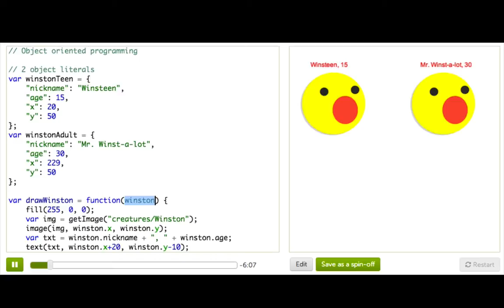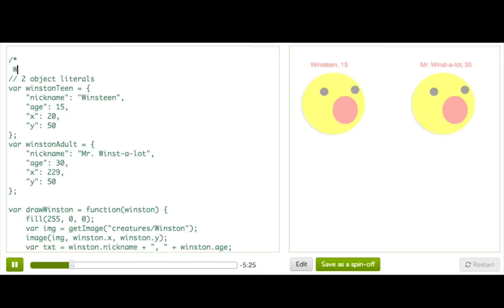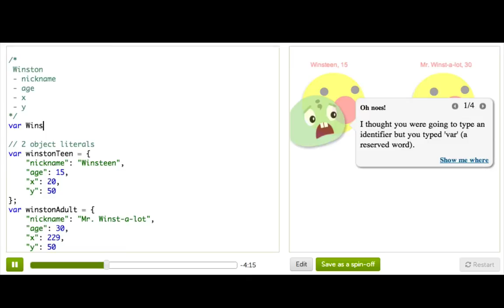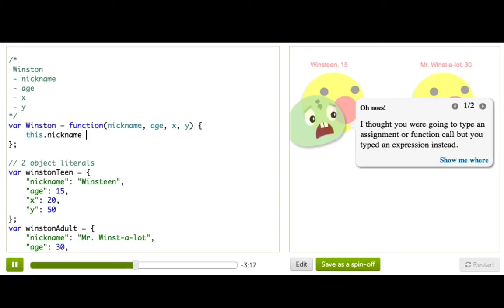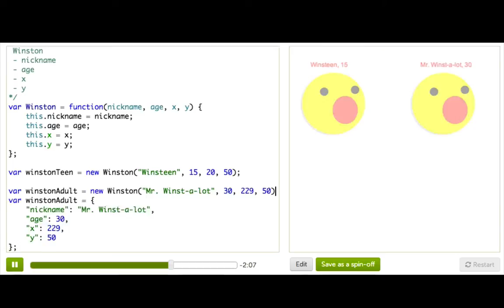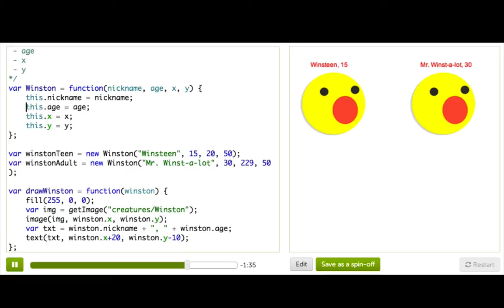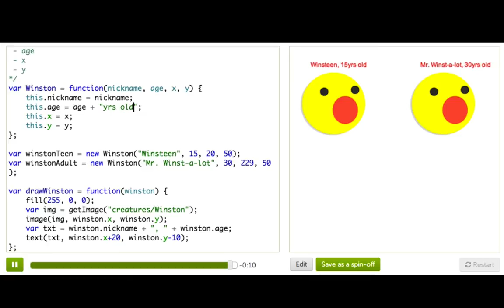Object Types | Intro to JS: Drawing & Animation | Computer Programming | Khan Academy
Pamela explains the first part of object-oriented programming: creating object types and instances of those object types.